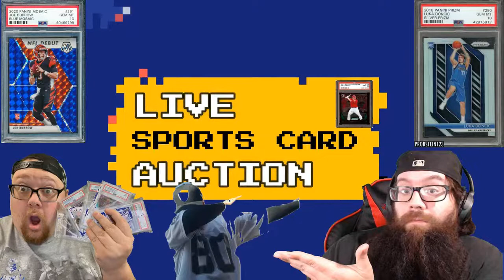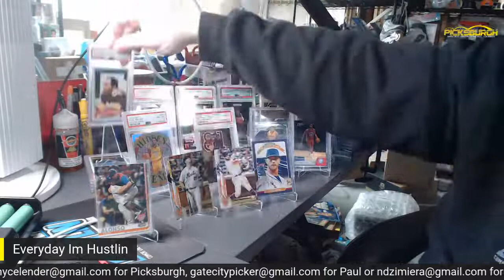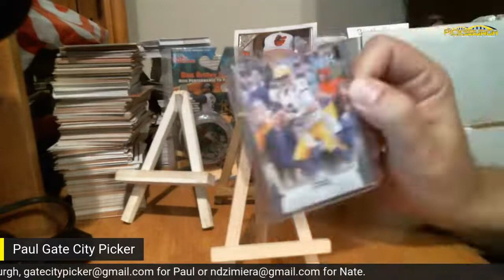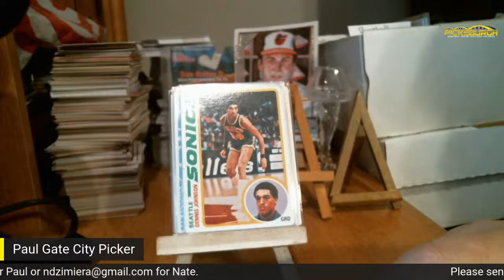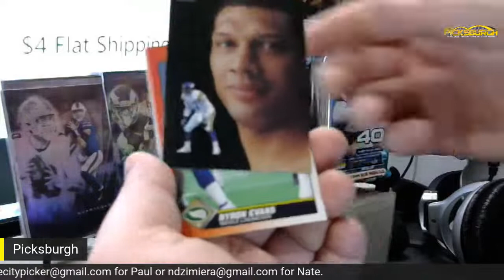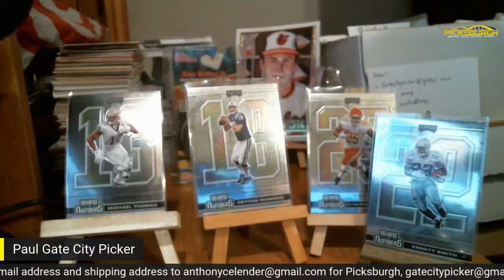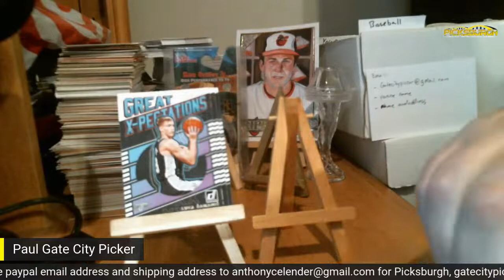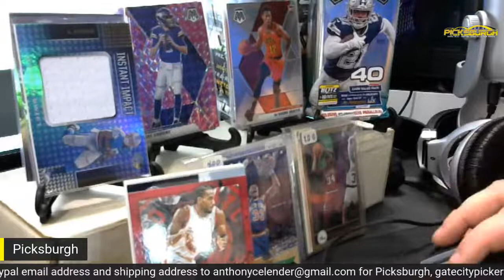LIVE SPORTS CARD AUCTION AND HOBBY TALK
Welcome to our Sports Card Auction! Everyone is permitted to bid, however if you win you must email the seller your Real Name, Youtube Name, Mailing Address and Paypal email so that we can invoice you Goods and Services after the auction.

10 Rolls Dymo 1744907 Compatible 4XL Internet Postage Extra-Large 4" x 6" Shipping Labels, Strong Permanent Adhesive, Perforated

100 Poly Bubble Mailers #5 Self Sealing - 10.5 x 15.25 inch By ValueMailers

50 LP Record Book Box Mailers & 50 Corrugated Insert Pads